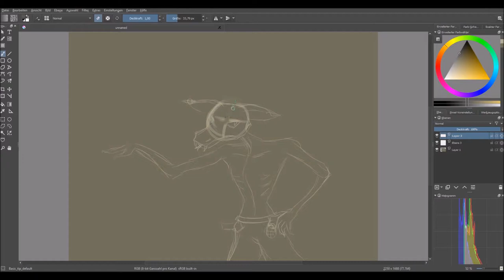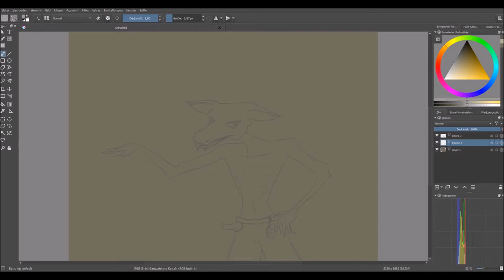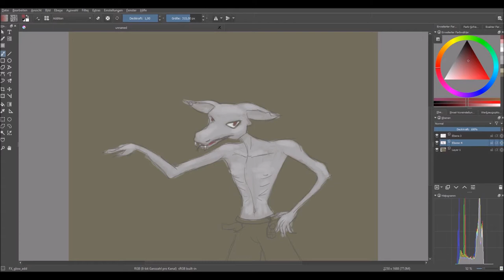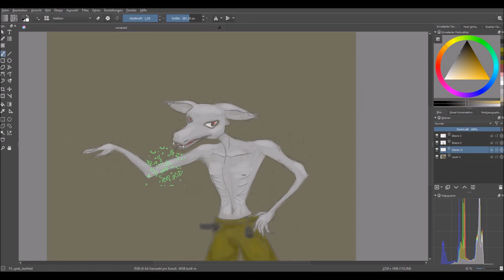Quickdraw "Rex" || TIHDS #1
I'm gonna VLOG a bit more now that are holidays.